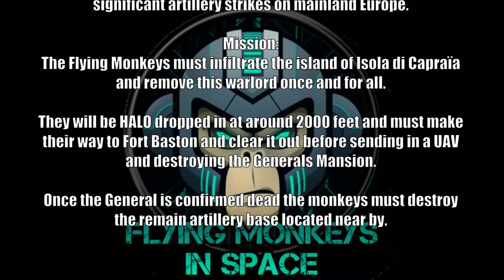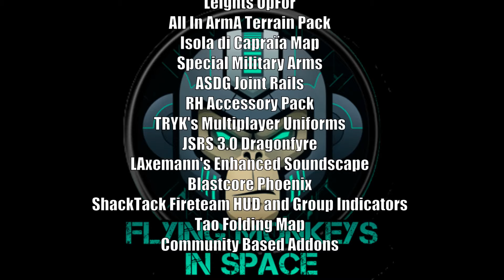ArmA 3 - Operation Bolt Cutter - Capraïa HD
THIS IS ARMA III - OPERATION BOLT CUTTER

The island of Isola di Capraïa off the coast of Italy has been invaded
by a tyrannical eastern European warlord known only as
General Slavic.
He is supported by his terrorist group the SLA.

Gripping the once peaceful island in his iron claw General Slavic
has decimated the islands population and begun setting up military
bases across the Island.

Fuelled by his insanity our intelligence suggests he is planning
significant artillery strikes on mainland Europe.

Mission:
The Flying Monkeys must infiltrate the island of Isola di Capraïa
and remove this warlord once and for all.

They will be HALO dropped in at around 2000 feet and must make
their way to Fort Baston and clear it out before sending in a UAV
and destroying the Generals Mansion.

Once the General is confirmed dead the monkeys must destroy
the remain artillery base located near by.

Starring
The Flying Monkeys In Space
Rekkless - Squad Leader
Dau - Combat Engineer
StealthProBambi - Marksman
Gunner - Combat Medic
Old Papaz - Light Machine Gunner
and
Robert - Zues / MCC Game Master

Rekkless

FRAPS
Corel Video Studio Pro X8
Handbrake

Mission File
Tactical Capraia by Rekkless

ArmA III Addons Used
ACE 3
Task Force Arrowhead Radio
Mission Control Center Sandbox 4
RHS Escalation
Leights OpFor
All In ArmA Terrain Pack
Isola di Capraïa Map
Special Military Arms
ASDG Joint Rails
RH Accessory Pack
TRYK's Multiplayer Uniforms
JSRS 3.0 Dragonfyre
LAxemann's Enhanced Soundscape
Blastcore Phoenix
ShackTack Fireteam HUD and Group Indicators
Tao Folding Map
Community Based Addons